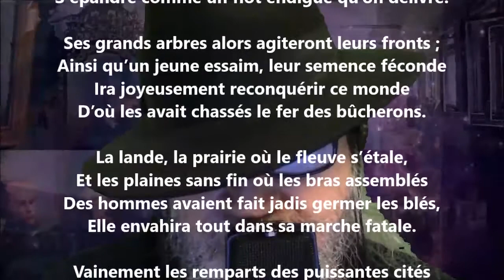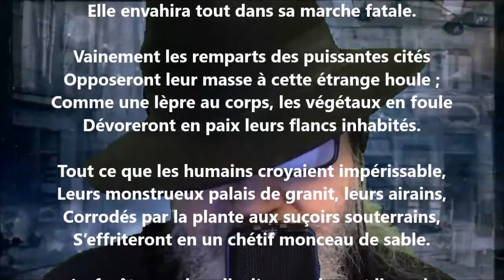Le règne de la forêt - Jules Forget lu par Yvon Jean